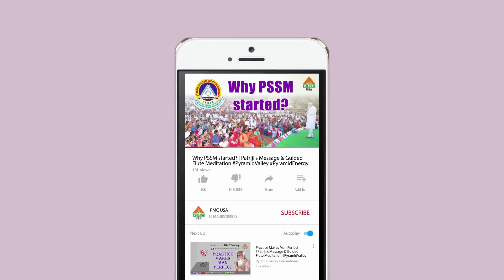"How This CEO Transformed Lives with Meditation – Learn His Secrets!" | Ayyappa Pindi | DMCUSA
Join us for an inspiring session with a meditational coach who transitioned from a software engineer to a spiritual leader. With 18+ years of experience, he has transformed countless lives through meditation and spiritual science. Learn about his journey, his unique pyramid research, spiritual agriculture, and the profound teachings he shares. Don't miss his compelling story of growth, spirituality, and unwavering commitment to spreading meditation and vegetarianism worldwide.

Timestamps:
00:00 - Introduction to the Speaker
00:47 - Early Life and Pyramid Research
01:25 - Spiritual Agriculture and Music Interests
02:10 - Conscious Parenting Insights
03:06 - His Journey with Patriji
04:06 - Weekly Learnings and Breath Meditation
05:06 - Learning from Every Person
06:49 - The Importance of Breath Meditation
07:42 - Grand Book on Breath Meditation
08:21 - Buddha’s Teachings on Breath
09:08 - Understanding Seven Chakras
09:50 - Group Meditations and Their Power
10:58 - The Role of Books in Spiritual Growth
12:38 - Importance of Vegetarianism in Spirituality
13:18 - Transforming Lives through Vegetarianism
14:45 - Fundamentals of Spiritual Practice
16:10 - Encouraging Independence in Spirituality
17:48 - Personal Experiences with Spiritual Masters
18:27 - Practicing and Teaching Meditation
19:12 - Wide Variety of Spiritual Topics
20:07 - Connecting with Masters through Books
21:04 - Reading Physical Books vs. Digital
22:09 - Favorite Spiritual Autobiographies
23:25 - Teaching Meditation and Expanding Reach
24:29 - Freedom in PSSM and Spiritual Societies
25:22 - Building Connections and Group Meditation
26:13 - Journey of a Dedicated Meditator
27:55 - Personal Transformations and Spiritual Insights
30:47 - Channeling Spiritual Guidance
31:30 - Trusting Intuition and Spiritual Practices
33:04 - Closing Remarks and Gratitude

Long-tail Keywords:
Spiritual transformation journey
Breath meditation techniques
Pyramid energy research
Spiritual agriculture practices
Meditation benefits for mental health
Vegetarianism and spirituality
Conscious parenting tips
Spiritual science teachings
Meditation for beginners
Transformative spiritual experiences